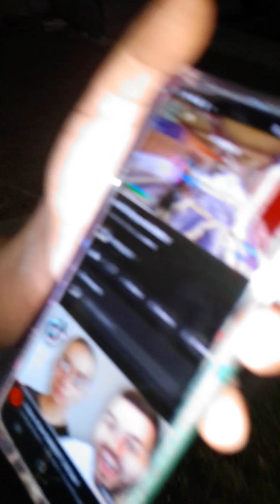October 12, 2023